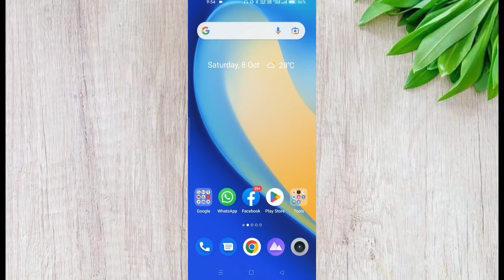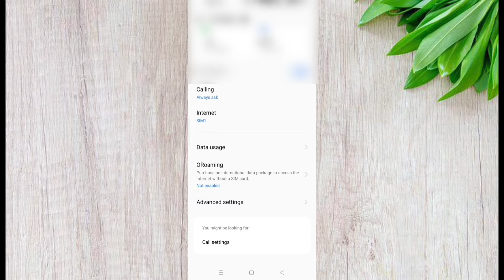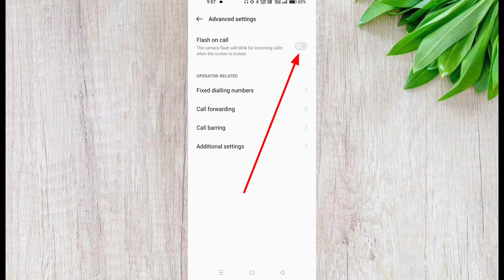Realme mobile me call aane par flash light kaise jalaye | Realme me call aane par light kaise lagaye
Realme mobile me call aane par flash light kaise jalaye | Realme me call aane par light kaise lagaye | How to set flashlight on call in realme mobile | Digital Rabbani

Doston aaj ki iss video me maine bataya hai aapko Realme mobile me incoming call aane par flash light on kaise karte hain.

Cover topics:-
01. Realme mobile me call aane par flash light kaise jalaye
02. Realme me call aane par light kaise lagaye
03. Realme mobile me call aane par light kaise lagaye
04. How to set flashlight on call in realme mobile
05. Call aane par flash light kaise jalaye
06. Mobile me call aane par light kaise jalaye
07. Incoming call flash light setting
08. Call flash light on kaise karen
09. Realme 9 me call aane par flash light kaise jalaye
10. Phone aane par flash light kaise jalaye
11. Realme mobile mein call aane par flash light kaise jalti hai
12. Realme mobile me call aane par flash light on kaise kare
13. Flash light on incoming call
14. Incoming call aane par flashlight on kaise kare Realme
15. Realme Mobile incoming call flash light setting
16. Realme mobile me flashlight setting kaise kare
17. Realme mobile me flashlight sensors on kaise kare
18. Flashlight not working in realme mobile
19. How to fix flashlight in Realme mobile
20. How to solve incoming call flashlight in Realme Mobile